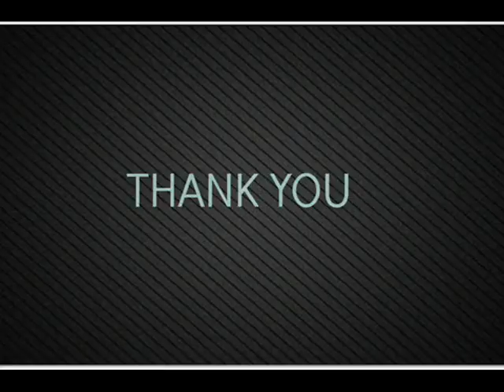NAKHRE - Sahil Arora Music | Official Audio 2023 | Blockbuster song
OFFICIAL VIDEO RELEASING SOON

Singer/Lyricist/Composer - Sahil Arora Music
Song - Nakhre (Mini Skirts)

Tags-

Honey 3.0 leaked song
Honey 3.0
Honey 3.0 album
Honey 3.0 album leak
Honey singh new songs 2023
Nakhre
Nakhre Song